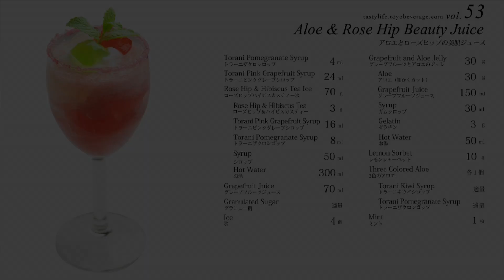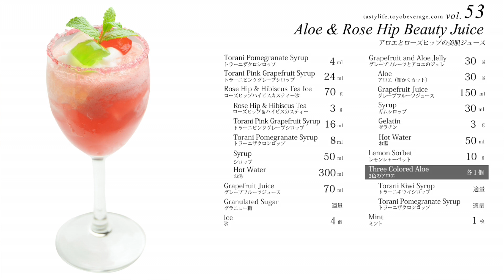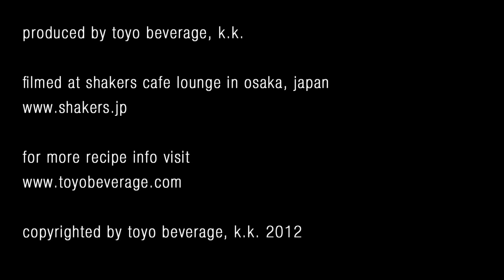The Tasty Life vol53 Aloe and Rose Hip Beauty Juice